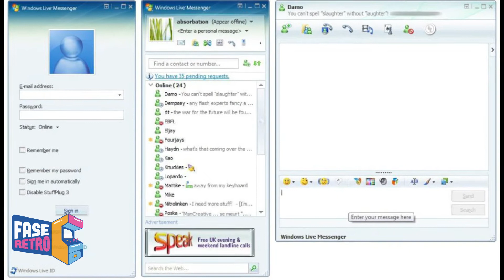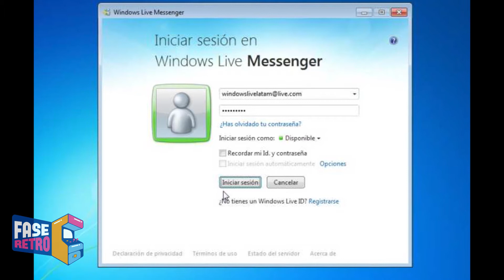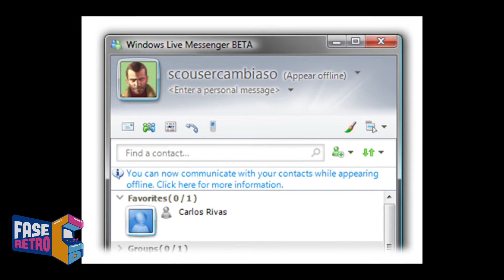¿Que pasó con Windows Live Messenger? | Fase Retro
En Fase Retro no solo recordamos los mejores juegos de Internet, también los programas que marcaron nuestra infancia y adolescencia.  Hoy recordamos el viejo Windows Live Messenger.

¡BIENVENIDO A FASE RETRO!
Lo mejor de la nostalgia lo encuentras fácilmente acá.
Desde tus juegos de Facebook favoritos como Pet Society o Restaurant City, juegazos de internet como Club Penguin, Habbo, Dofus, pasando por anime, hasta opiniones de la actualidad. Lo hacemos por que nos gusta, y solo con tu apoyo podremos llegar a mas gente :)